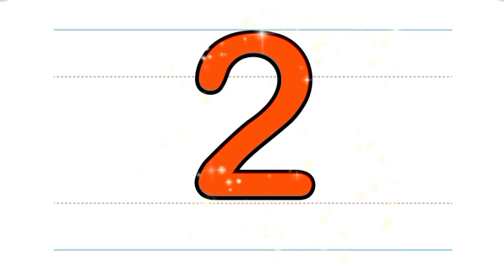1_2_3 learning 1to 10 numbers // Awakening life of brothers..learning numbers for kids